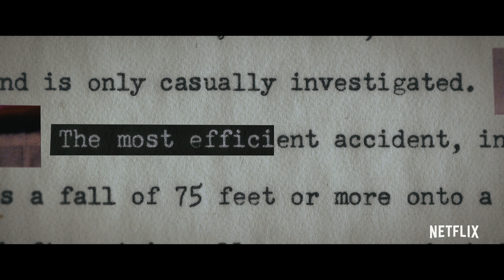Wormwood | Official Trailer [HD] | Netflix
How big does the conspiracy go? Uncover the truth behind the CIA, LSD, mind control… and the death of a family man. Wormwood. December 15. Only on Netflix.